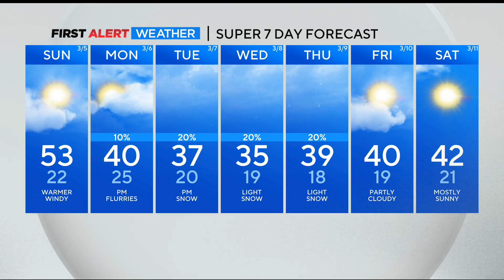A little moisture for the evening drive